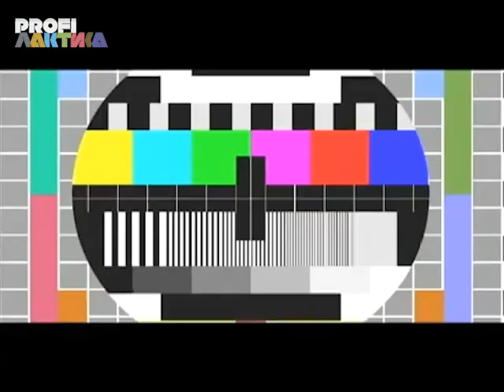О современных расстройствах сна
Михаил Полуэктов - вице-президент Национального общества по сомнологии и медицине сна.

Вице-президент Национального общества по сомнологии и медицине сна и Национального общества специалистов по детскому сну.